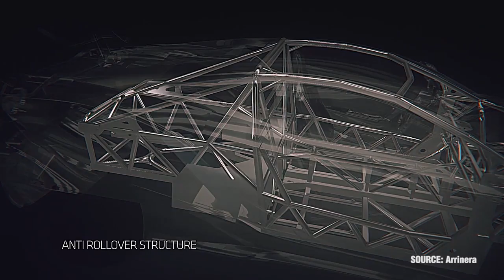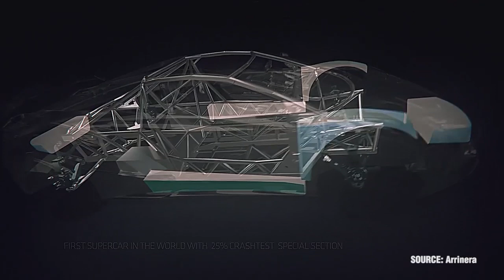"Pure Driving Pleasure"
The past three years have seen sales for six-figure supercars soar. Arek Kuich, Arrinera Automotive S.A.